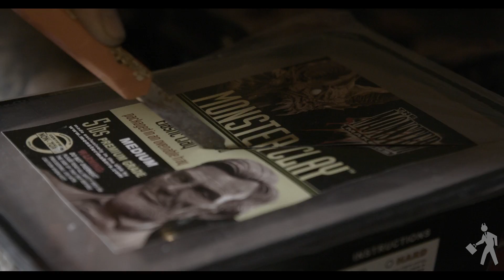The Emperor Has No Balls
"The Donald"- Single by Ryder Reynolds